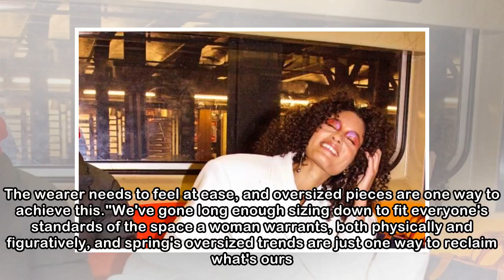We're Reclaiming Our Space In Spring's Biggest Trends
Frankly, the subway is packed enough without people who have zero regard for anyone else’s personal space — yes, we’re talking about the unavoidable manspreaders. Isn’t the morning commute enough tort...